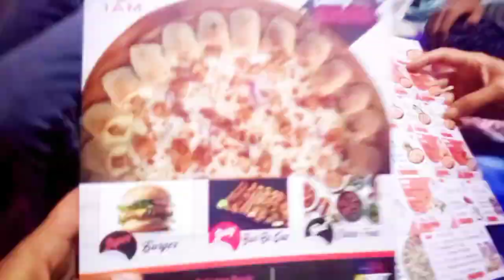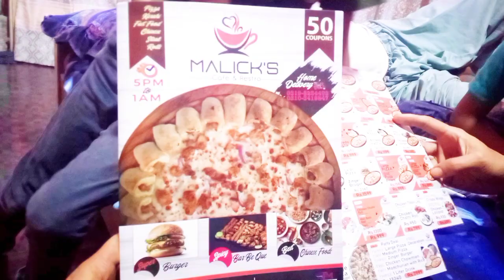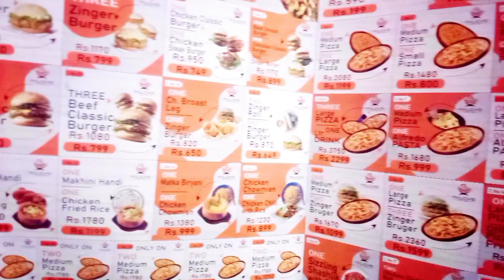ایسا کبھی نہیں ہوا || New Vlog || Daily vlog || Sad Vlog || Irsaam family vlog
Assalam o Alaiqum ❤️

My Name is irsaam family vlog And This Is My New YouTube Channel My Content Is Very Entertaining My vlog I Will Apload 1 to 3 Shorts/Short Videos So Please Subscribe My Channel And Support Us

Zeeshan Khan Zeeshan khan

# IRSAAM FAMILY VLOG